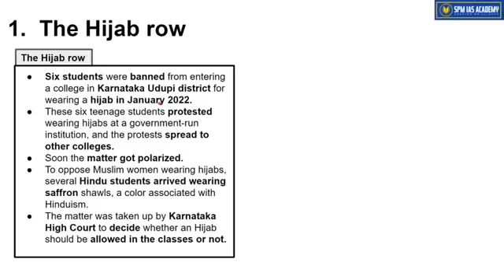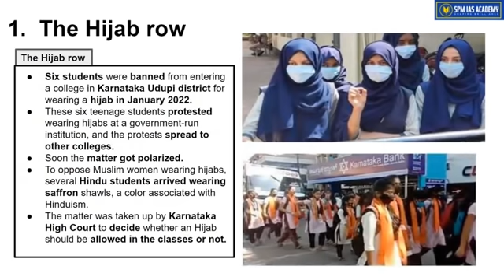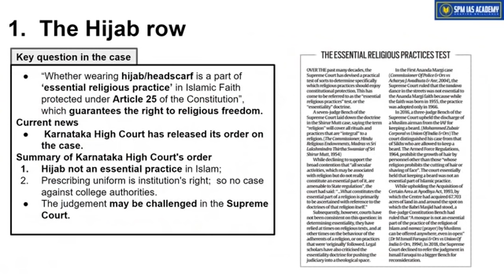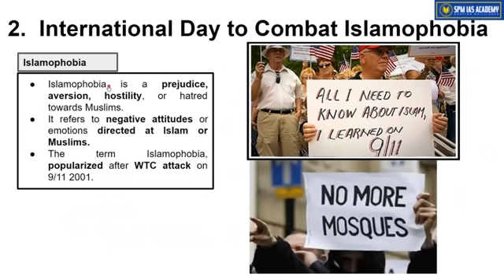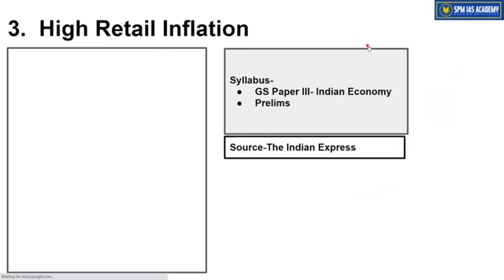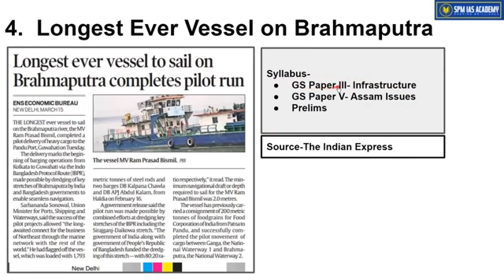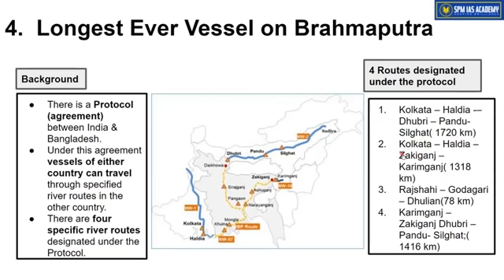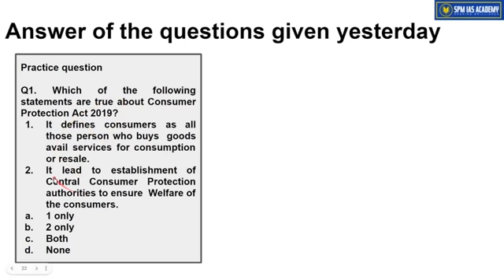The Assam Tribune & Analysis - 16th March 2022 - SPM IAS Academy - APSC and UPSC Coaching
1.The Hijab row
2. International Day to Combat
3. High Retail Inflation
4. Longest Ever Vessel on Brahmaputra